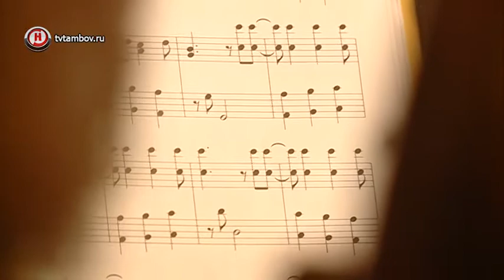В Тамбове впервые сыграла лучшая арфистка России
Более двух часов музыкального наслаждения органом и арфой. В римско-католическом костёле Тамбова прошел концерт духовной музыки. И если органное исполнение уже стало традиционным, то арфа в наш город приехала впервые.